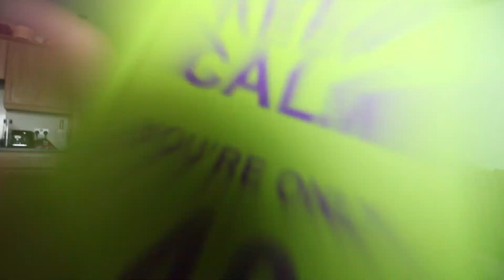John McMahon 281 Vape Review!